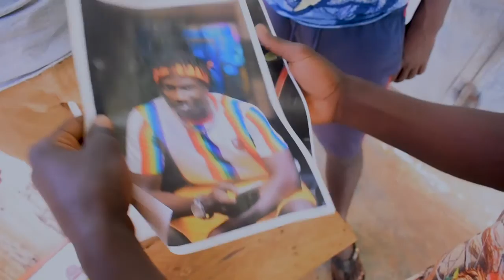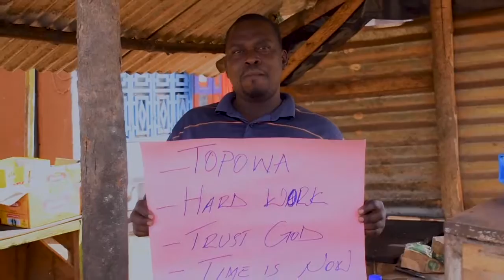Kokolyoko by Kim Nana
New Audio by kim nana pro Anoda One